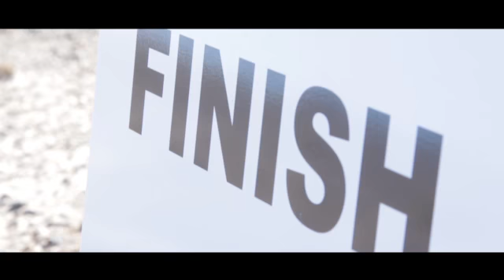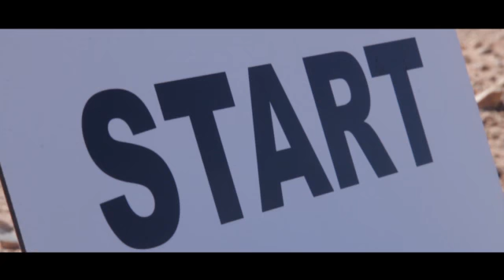IR2015 - Day 02 - Guercif - Merzouga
The 2nd stage lived up to the promise of a very demanding day in some very inhospitable environment. After leaving the snowcapped Atlas range behind the competitors were confronted with standing water surrounding the last control point in the Erg Chebbi dunes. Last year’s winner Victor Rivera continued right where he left off and earned the first stage win. In the cars the blue Glad Bowler jumped to an early while in quads the stage victory goes to Rostislav Plny. Only casualties of the day are two motorcycles which had to abandon the race. Others are performing late night repairs to be able to start 590 km long stage 3.

If the amount of water encountered today is an indication of things to come, we can look forward to a sailing regatta on Lake Iriki tomorrow. Whatever happens the rally is now in full swing and the competition is heating up.